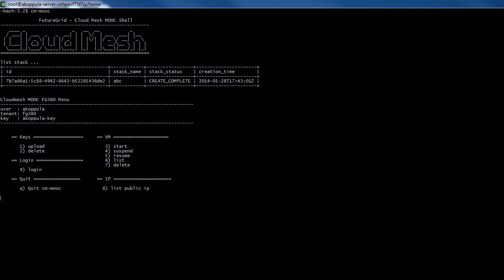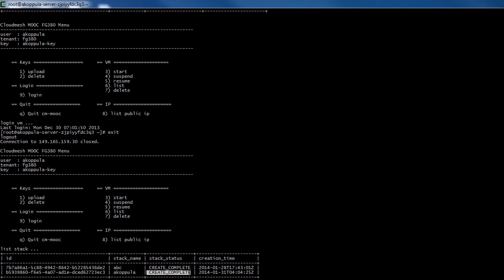Big Data Course - Using FutureGrid Unit 7.7: VM Management